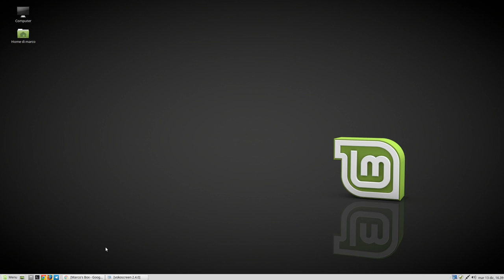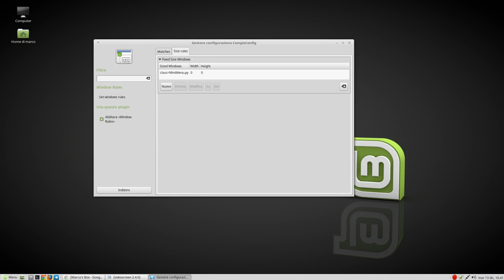Fix posizione MintMenu su Mint MATE con Compiz e posiziona finestre attivo